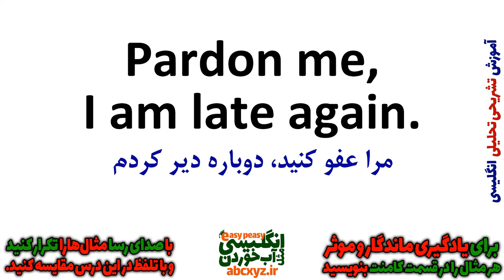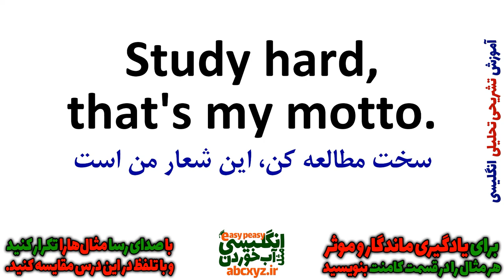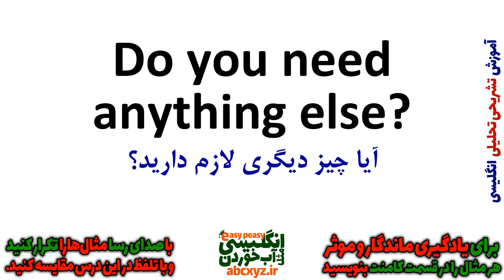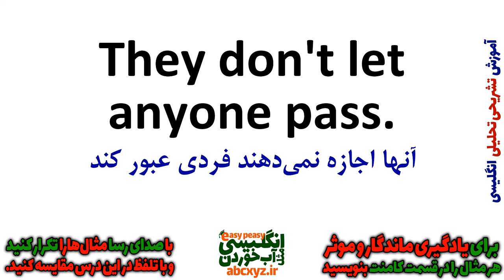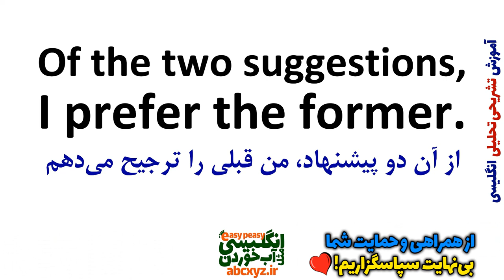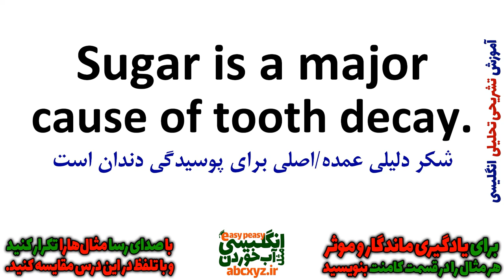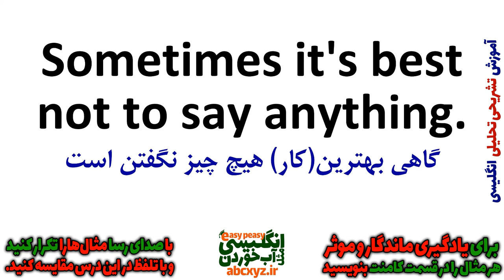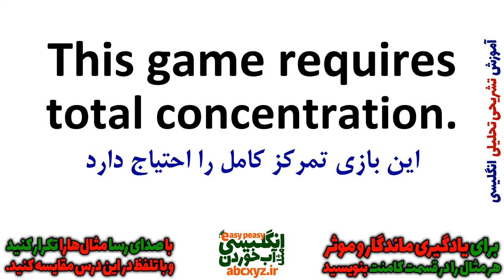یادگیری زبان انگلیسی - از مبتدی تا پیشرفته انگلیسی مثل آب خوردن درس 54